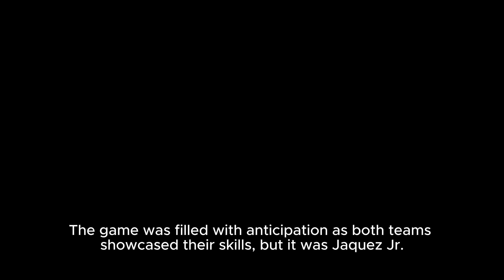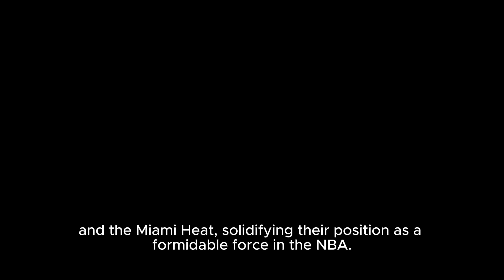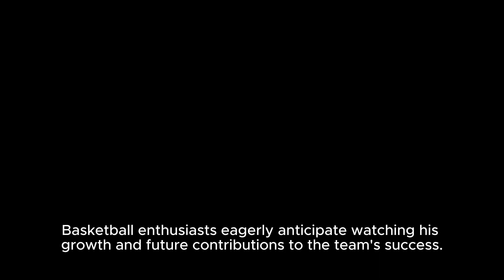Steve Kerr 'disgusted' By Officiating After Nikola Jokic's 18 Ftas - Espn | Steve Kerr's B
Title: Steve Kerr Rips Officials For Unfair Treatment In Warriors Vs Nuggets Game Hashtags: stevekerr warriors nuggets nba refs unfairtreatment Description: In This Video, We Discuss Steve Kerr's Strong Disapproval Of The Officials' Performance During The Recent Golden State Warriors Vs Denver Nuggets Game. Kerr Didn't Hold Back As He Expressed His Frustration With The Excessive Free Throws Awarded To Nikola Jokic, The Nuggets' Center. Join Us As We Dive Into The Controversy And Analyze The Impact It Had On The Game's Outcome. Description Hashtags: stevekerr warriors nuggets nba refs unfairtreatment controversy nikolajokic gameanalysis Tags: Steve Kerr, Golden State Warriors, Denver Nuggets, Nba, Referees, Unfair Treatment, Controversy, Nikola Jokic Steve Kerr 'disgusted' By Officiating After Nikola Jokic's 18 Ftas - Espn | Steve Kerr's Blunt Criticism Of Officials' Performance In Warriors Vs Nuggets Game